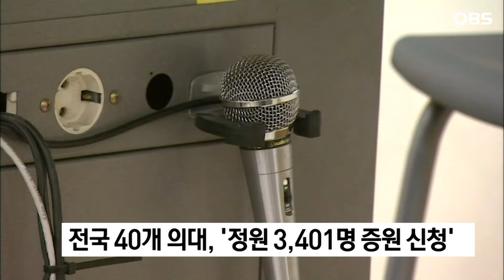증원 수요 작년 조사치도 넘었다!... 40개 의대, 3400여명 신천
의대 증원 신청 접수를 마감한 결과,
전국 40개 의과대학이 올해 입시에서
3천4백여명을 늘려달라고 신청한 것으로

중앙재난안전대책본부는 의대 증원 신청마감
결과 서울에 있는 8개 대학이 365명, 경기도와 인천 5개 대학이 565명으로, 수도권에선 930명 증원을 신청했습니다.

나머지 비수도권 27개 대학에선 모두
2천471명 증원을 신청해 전체의 72.7%에
해당하는 의대 증원 신청이 이뤄진 것으로
파악됐습니다.